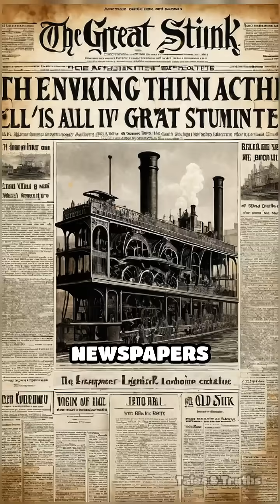London’s Great Stink: The Crisis That Changed a City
Discover how a foul summer in London forever changed city life, public health, and engineering!